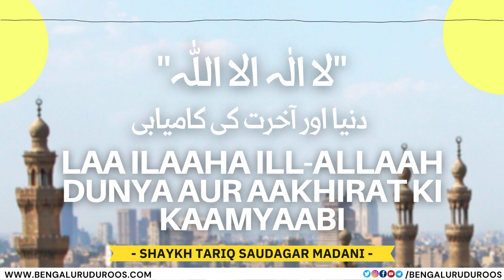Laa ilaaha ill-Allaah - Dunya Aur Aakhirat Ki Kaamyaabi | Shaykh Tariq Saudagar Madani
This clip is taken from the lecture:
Sahaaba Ki Aqeedah-e Tauheed Par Tarbiyat Ke Asaraat

٠٠٠٠٠٠٠٠٠٠٠٠٠٠٠٠٠٠٠٠٠٠٠٠٠٠٠٠٠٠٠٠٠٠٠٠٠٠٠٠